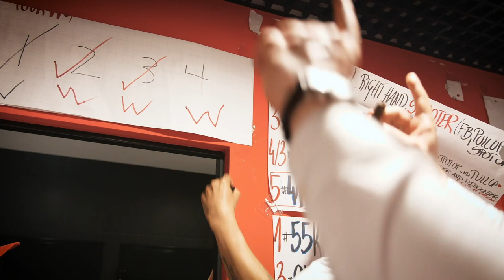Arged BMSlam Stal mistrzem! Przemowa Igora Milicicia | KULISY